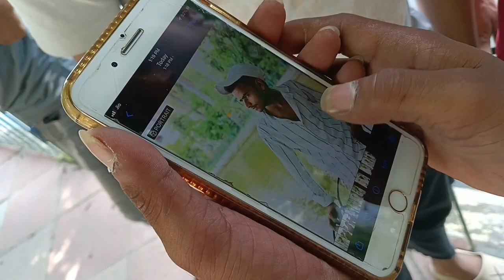JHIL ENJOY 🔥❤️‍🔥🌍( SARRE DOST MILKER GYE GHUMNE JHIL PARK ). INSTAGRAM ID